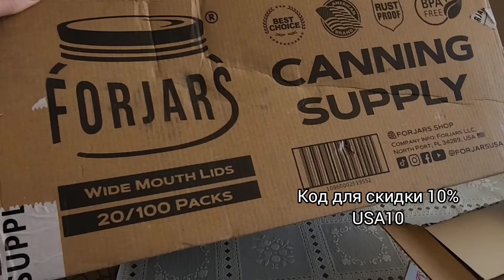СЕЛЬЧАНКА В АМЕРИКЕ ! ЖИЗНЬ НА ХУТОРЕ В США ! ССЫЛКА НА КРЫШКИ ПОД ВИДЕО!👇